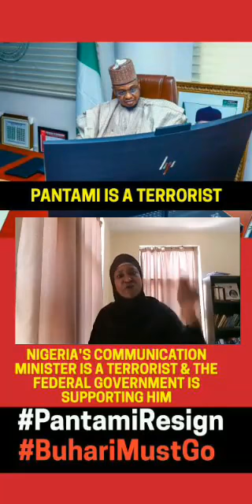🇳🇬Breaking(26/04/21):Mal. Pantami(the current Nigeria Fed. Minister for Communications) is a TERRORI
Videos, audio, and written documents were provided to buttress the deeper involvement of Mal. Pantami with TERRORISTS groups like Al-Quida, BokoHaram etc but the current Federal Government of Nigeria still retains the guy as its Federal Minister of Communications.